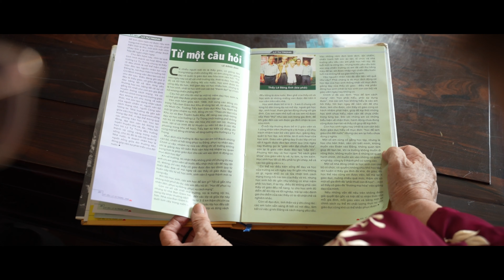Phim tư liệu Lý Tự Trọng : Tiếp Nối - Vang Danh - Tự Hào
Phim tài liệu về trường Lý Tự Trọng Khu Tây Nam Bộ.